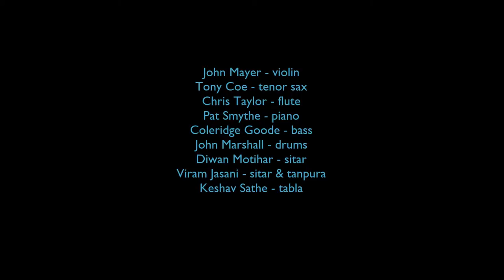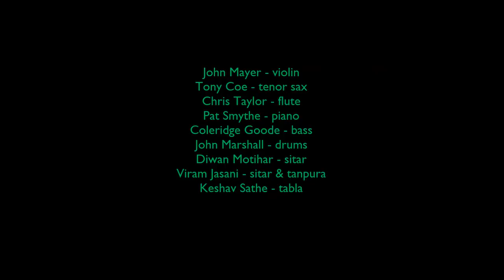JOHN MAYER & His Indo-Jazz Fusions: Serenade from Etudes TONY COE [FHR01]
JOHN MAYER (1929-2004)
Indian-born violinist and composer John Mayer's groundbreaking recordings from the 1960's with his band Indo-Jazz Fusions probably gave birth to the term "world fusion." For this CD, the brand new First Hand label has remastered some of Mayer's finest work. Even though Etudes was recorded in 1969, it still sounds remarkably current. In many ways, this kind of fusion has made a comeback in recent years. Radha Krishna is an unflinchingly erotic musical play, featuring excellent sax work from Tony Coe.

"A long-lost treasure."
(Jazzwise Magazine )

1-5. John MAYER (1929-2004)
Etudes

John Mayer violin
Chris Taylor flute
Ian Hammer trumpet, flugelhorn
Tony Coe tenor sax, clarinet
Pat Smythe piano
Coleridge Goode bass
John Marshall drums
Diwan Moithar sitar
Viram Jasani sitar, tanpura
Keshav Sathe tabla

6-7. John MAYER
Radha Krishna

Clem Alford sitar
Keshav Sathe tabla
Lansdowne String Trio
Tristan Fry percussion
Coleridge Goode bass
Chris Taylor flute
unknown oboe
Neil Coton sarod
Susan Less contralto
Austin Miskell tenor
Nicolette Bernard narrator